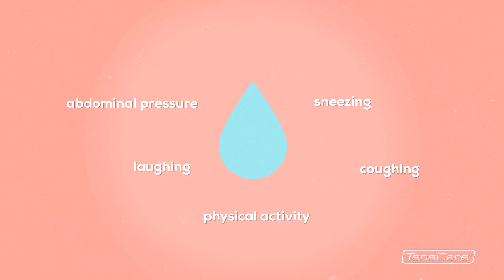Hanna’s Secret to a Stronger Bladder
1 in 3 women have issues with urinary incontinence- that's 1 billion women in the entire world! In fact, the average women with incontinence will spend over $1000.00 USD on incontinence management. Also, age and childbirth isn't the only factor in this. Believe it or not, simply playing sports can causes issues, as 51% of female athletes will have this problem and the average age is around 23 years old. Incontinence is a problem that not only older women suffer from, but also young women from 20-40 years old.

You are not the only one suffering from these problems and you shouldn't feel embarrassed.

If you're looking for a solution to your problems, the TensCare Perfect Pelvic Floor Exerciser or Perfect PFE for short can help you quickly and easily.